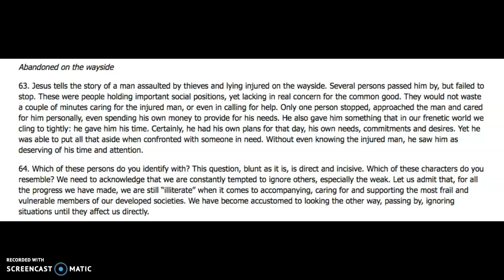Daily Message: Fratelli Tutti, Pope Francis, November 6 2020